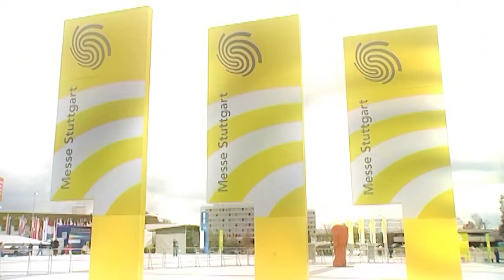Begegnungen - Besinne dich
Besinne dich. Geht morgen Nachmittag? Von Dan Peter